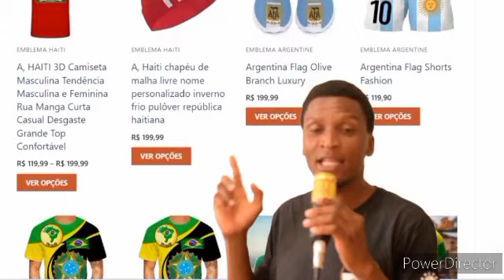lamo 100 jou libere 3mè yo kidnappé Yo